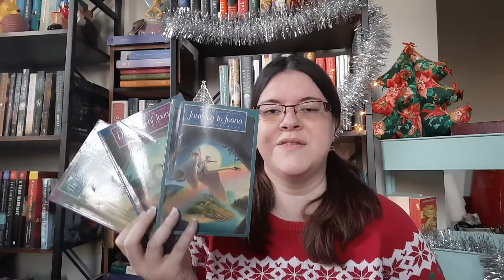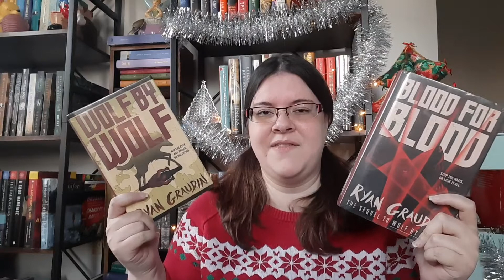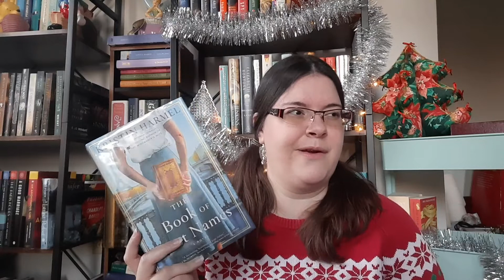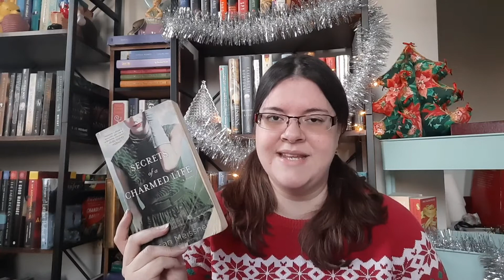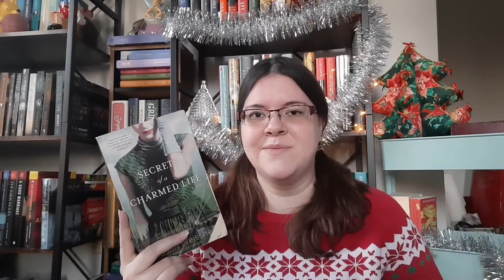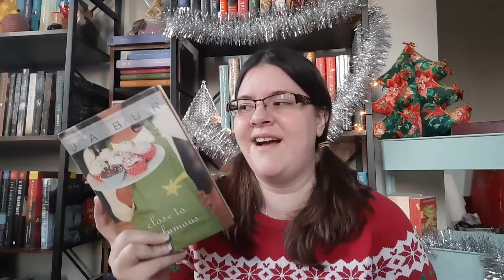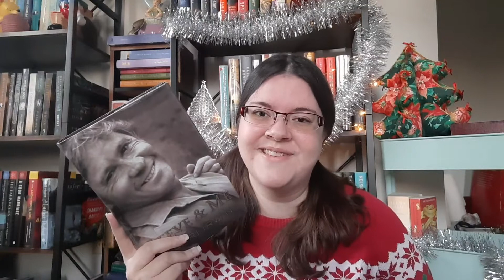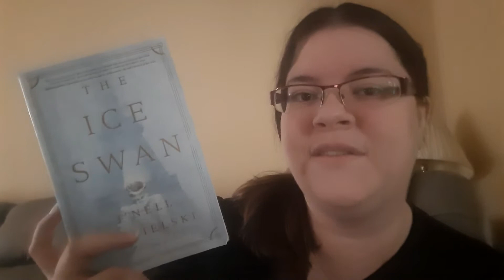My Favorite Books of 2021 | Some of These Might Be All Time Favorites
Hello Book Family! Today I'm going to talk about my most favorite books that I read in 2021, some of these are definitely going into my favorites of all time!🥰. I hope you all enjoy it.

My Links:

*Amazon Wishlist: